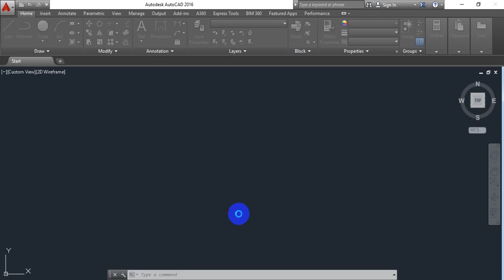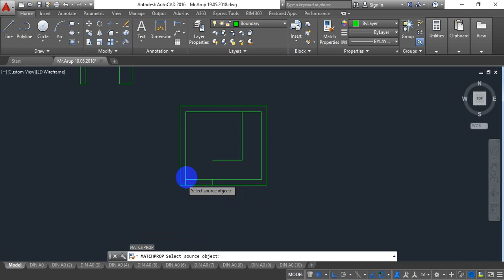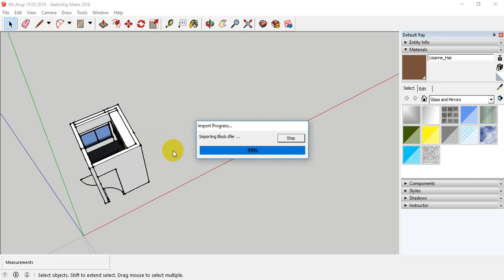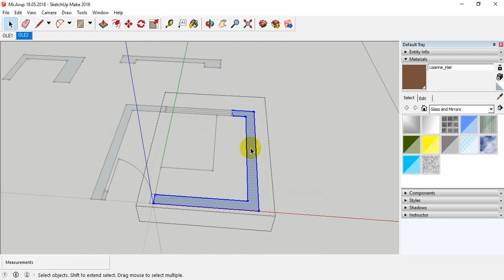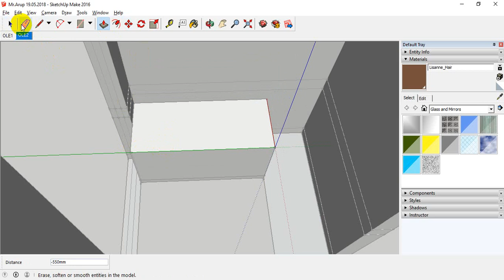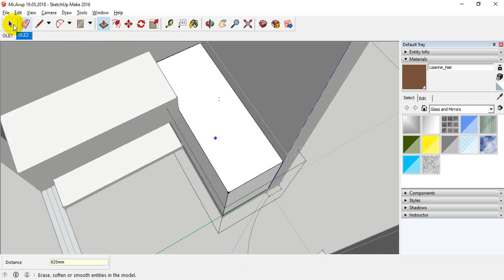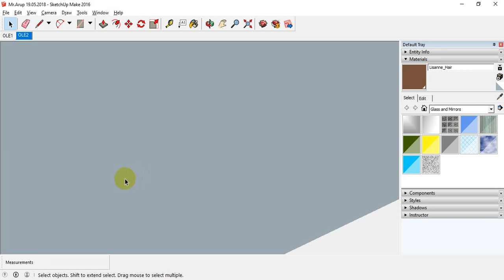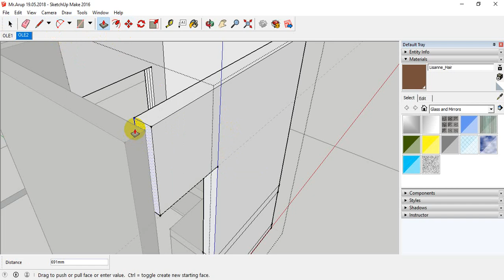AUTOCAD + SKETCHUP Full Solution